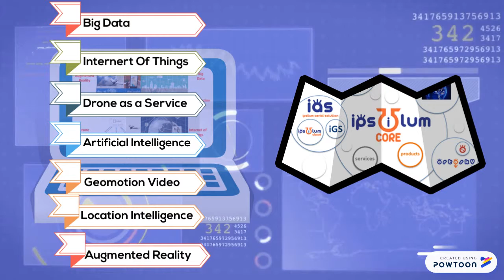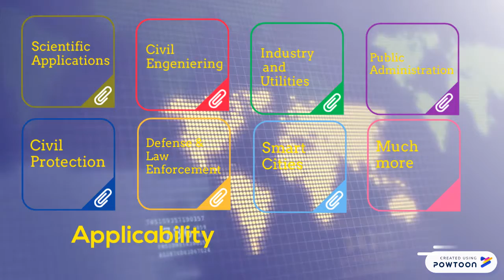Ipsilum is here